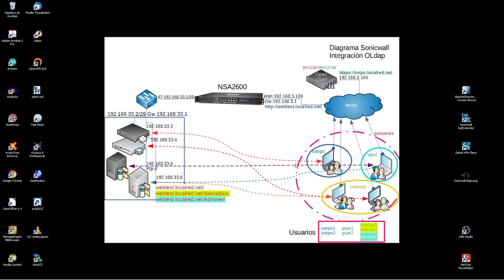Presentación Integración Open-Ldap-Sonicwall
Plan de integración para OpenLdap con Sonicwall NSA2600 SonicOS Enhanced 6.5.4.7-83n, Diagrama y explicación del lo que se va ir viendo.